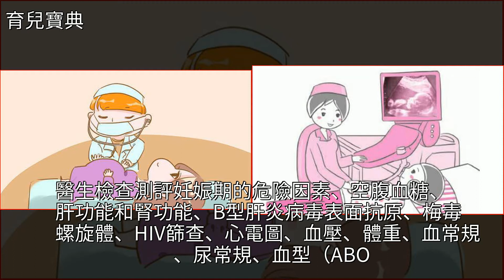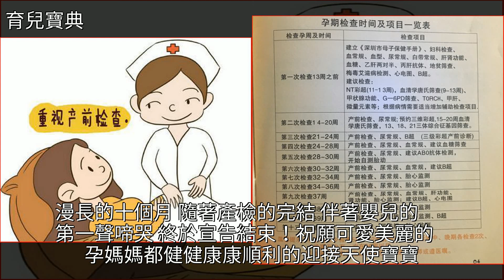孕期超全產檢表，讓你輕輕鬆鬆做媽媽~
孕期超全產檢表，讓你輕輕鬆鬆做媽媽~懷孕,分娩,貧血,梅毒,乙肝孕期超全產檢表，讓你輕輕鬆鬆做媽媽~懷孕 分娩 貧血 梅毒 乙肝